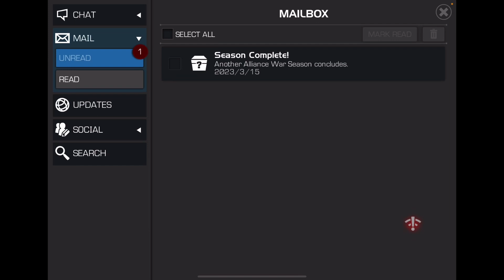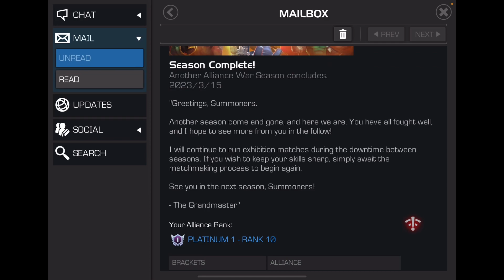My Nexus Was So Bad I Didn’t Know What To Do